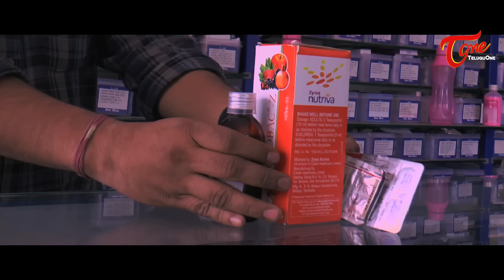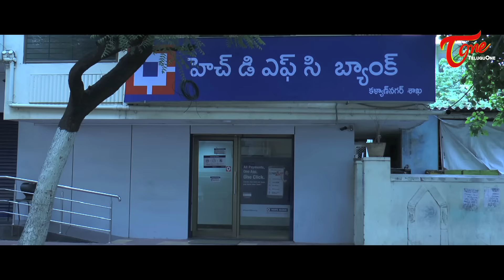GANGSTER | New Telugu Short Film 2016 | Directed by S. Naveen Chandra Deep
Watch Gangster Latest Telugu Short Film. It's features Anil, Murali, Teja and others. written and directed by S. Naveen Chandra Deep under Jo Creations banner.

Short Film : Gangster (Telugu)
Banner : Jo Creations
Cast : Anil, Murali, Teja, Harsha, Nagarjuna, Srikanth
D.O.P : Anu Vamsi
Editing : Uday Kumar D
Producer : Murali K
Story - Screenplay & Direction : S. Naveen Chandra Deep